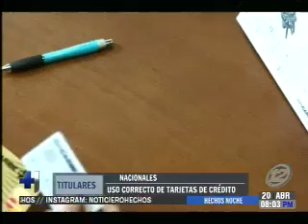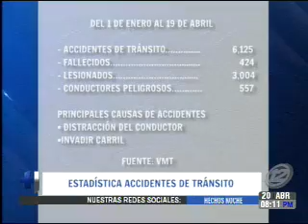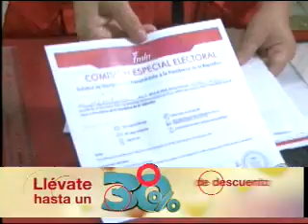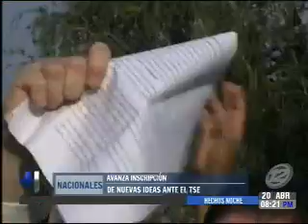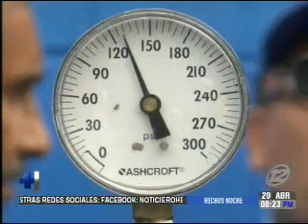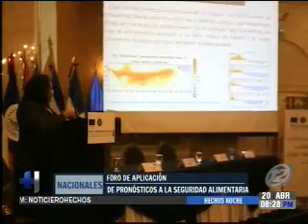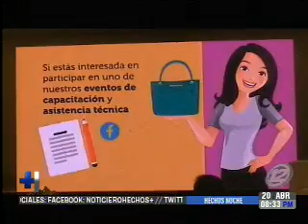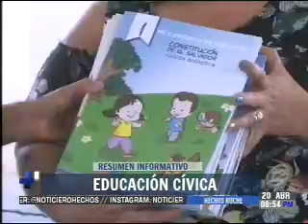Noticiero Hechos Estelar: Programa del 20 de Abril de 2018